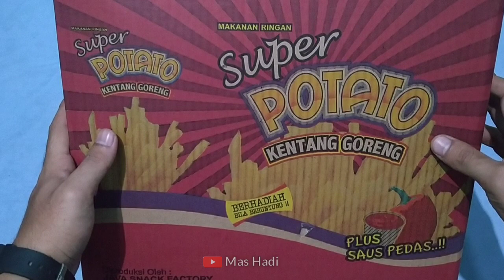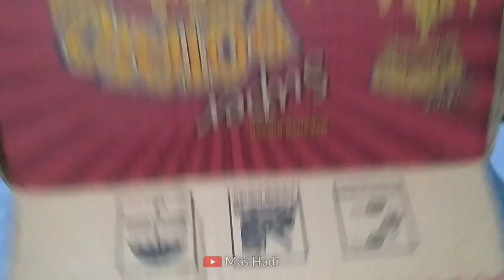Ciki Berhadiah Ciki Super Potato | Unboxing Ciki Berhadiah Uang 1 Dus Banjir Hadiah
Hai Youtuber...

Kali ini saya unboxing ciki murah berhadiah. Ciki ini ciki murah meriah isinya duit semua. Ciki Super Potato berhadiah uang, ciki ini ciki murah meriah isinya duit semua di jamin AUTO KAYA Bos Ku.. hhe

Tonton juga video terbaru saya

Salam youtuber..!!!

Terimakasih..

Ciki Berhadiah Ciki Panser | Unboxing Ciki Super Potato Berhadiah Uang Auto Kaya !!!

Ciki Berhadiah Ciki Super Potato | Unboxing Ciki Berhadiah 1 Dus Ciki Potato

Ciki Berhadiah Ciki Super Potato